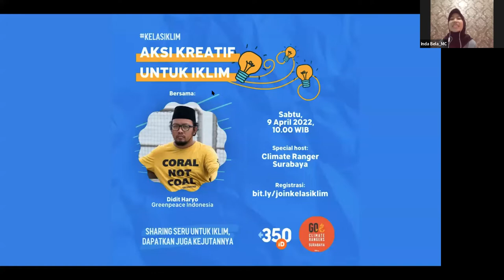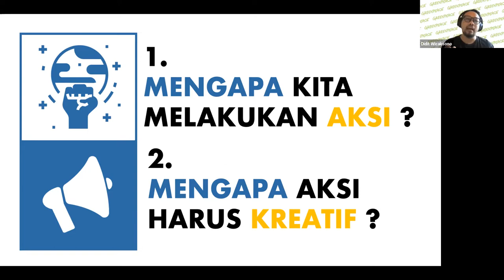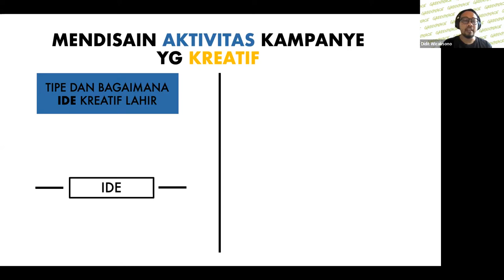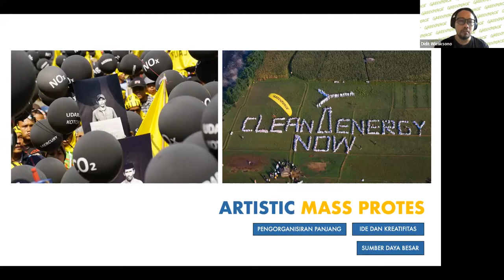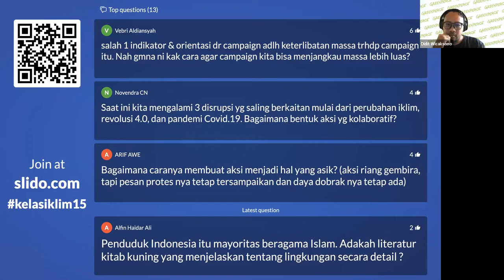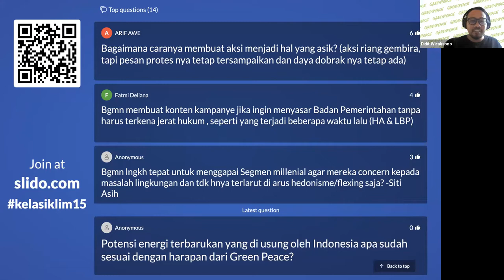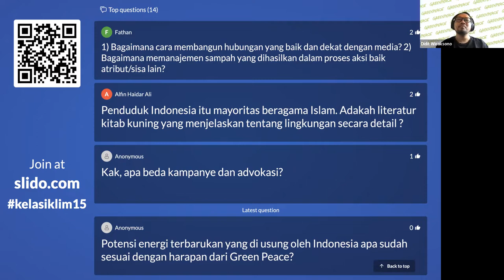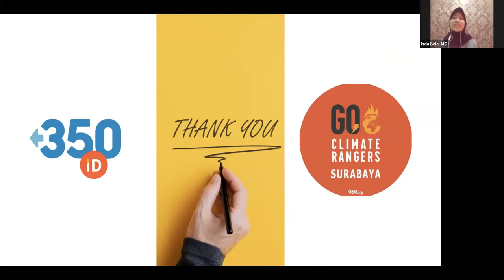Aksi Kreatif untuk Iklim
Kelas iklim kali ini membawa tema "Aksi Kreatif untuk Iklim", menarik kan! Pembicaranya juga gokil banget, yaitu Kak Didit Haryo, praktisi dari Greenpeace Indonesia. Dijamin deh kalian bakalan dapat pengetahuan baru yang unik dan asik untuk mengkampanyekan isu-isu iklim.